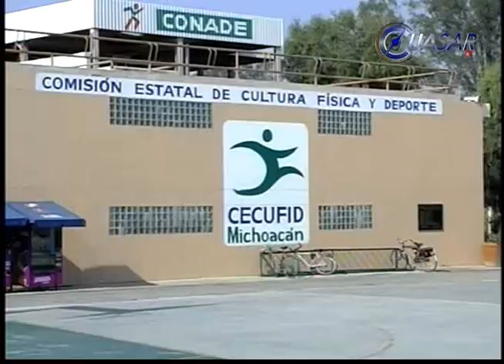Noticias de Michoacán, CuasarTv 5 de Enero del 2016